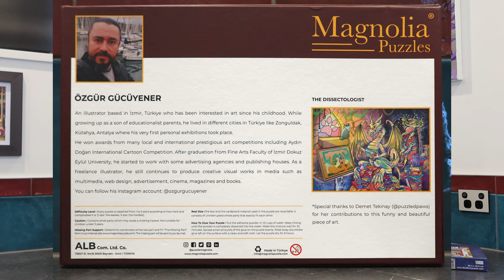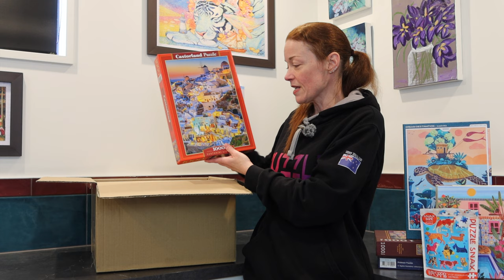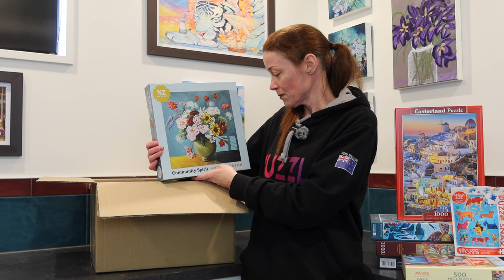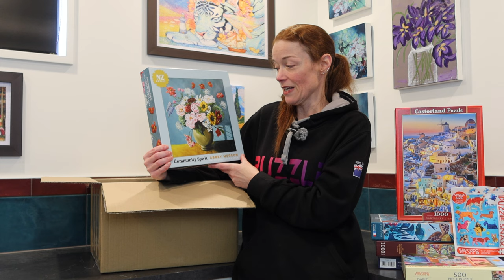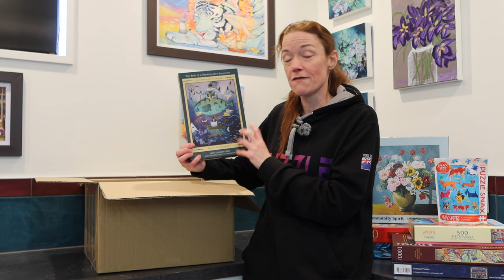UNBOXING!! Amazing Puzzlesnz Jigsaw Haul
Kia ora from New Zealand! I'm Donnalouise - a puzzled puzzler puzzling puzzles who is unboxing an amazing puzzle haul gifted to me from Puzzlesnz with the support of all the brands shown. Which one of these brands/puzzles are you mot excited to see me do on the channel. Enjoy!!

And if you are interested in more of @christopherbigelow6688 artwork - pop on over to his channel.

*I now have a Blue Kazoo affiliate link which means if you purchase from it, the price is the same for you but I get a commission which goes back into the channel to help me make these videos for you puzzling enjoyment!